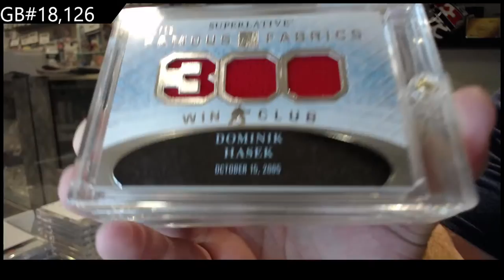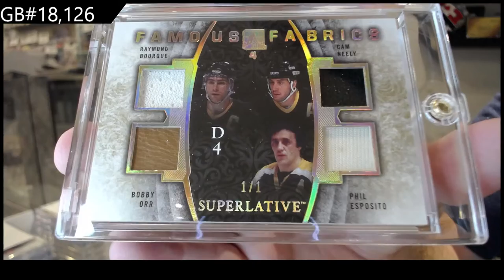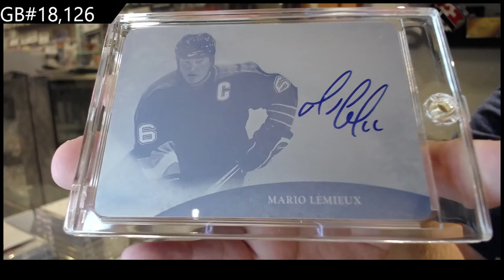2015 ITG Superlative Hockey Box Break - C&C GB #18,126